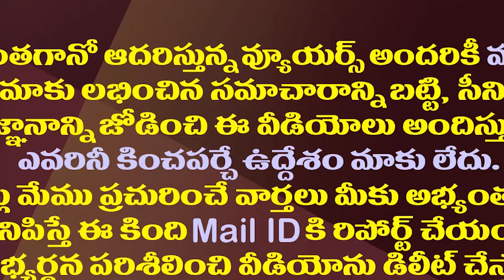సీఎంగా తొలిసారి తిరుపతి ఎన్నికల ప్రచారానికి జగన్..కారణం ఇదే| CM Jagan to Campaign Tirupati By Poll